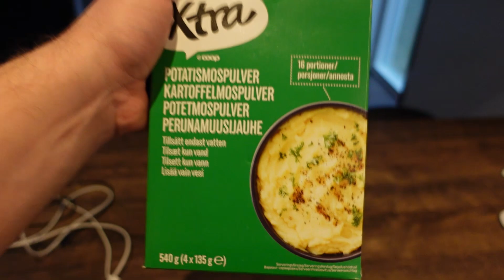VI ER TIL FAMILIE FØDSELSDAG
Vi har rettigheder over alle klip ! INGEN må bruge disse klip uden vores tilladelse !!